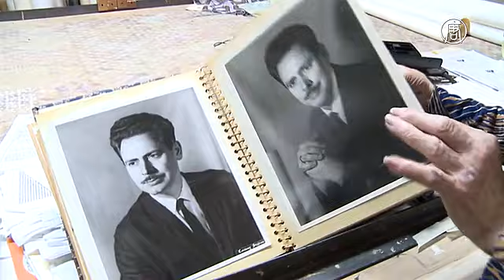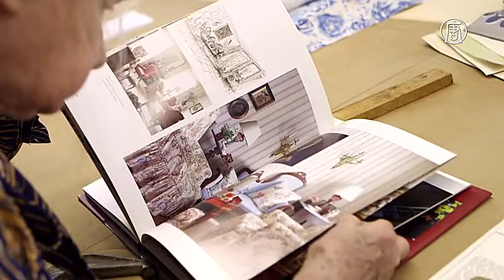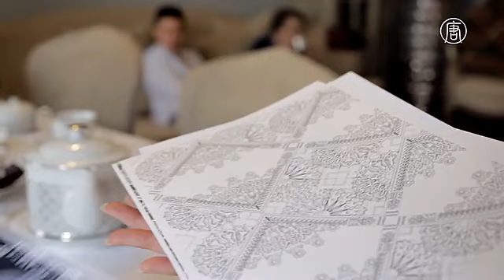В Нью-Йорке создают серию обоев с русскими узорами (новости)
В Нью-Йорке создают серию обоев с русскими узорами. В студии дизайнера Лелы Кавтарадзе, что в центре Москвы, - редкий гость. Эта 93-летняя женщина – Татьяна Николаевна Бобринская. Она никогда не жила в России, но прекрасно владеет русским языком.

Её родственники были цветом русского дворянства. Дед Сергей Тимашев - министром торговли и промышленности при императоре Николае II. Муж Николай Бобринский – граф, прямой потомок Екатерины Великой. Татьяна Николаевна выросла в эмиграции во Франции. Впервые в Россию попала лишь в 60х годах.

[Татьяна Бобринская, графиня]:
«Я чувствую себя здесь на родине. Когда я спустилась (с самолета) в страну, на русскую землю - это неописуемое чувство. Потом попала на улицы. На улицах говорят по-русски. Как это так? Объявления все по-русски».

Графиня в Москве не случайно. Со столичным дизайнером её объединяет новый проект – создание коллекции обоев с традиционными русскими узорами.

[Татьяна Бобринская, графиня]:
«Я от этого действительно чуть в обморок не упала, потому что это родное, это дорогое. Вот здесь кокошники. Это очень красиво, и клиенты не могут додуматься, что это можно сделать».

Дело жизни Бобринской – небольшая мастерская в пригороде Нью-Йорка. Здесь производят обои ручной работы. Творения этой студии украшают дома таких семей, как Рузвельты, Рокфеллеры, Форды.

Краска замешивается вручную. Последние 50 лет - это удел графини. Несмотря на преклонный возраст, она сохраняет удивительную чуткость к цветам и оттенкам. Далее краску наносят на трафарет, через который рисунок переносят на полотно. Узор выкладывают путем наложения оттенков. Работа требует крайней аккуратности. Одна неточность может испортить всё полотно.

[Лела Кавтарадзе, дизайнер интерьеров]:
«Это старая технология, ручной труд целиком и полностью. Достаточно долгий процесс производства. Но в итоге, когда получаем продукт, даже какие-то неровности, которые получаются на бумаге и ткани, они даже больше изюминку придают продукту».

Деревянное зодчество, кокошники, вологодское кружево... Дизайнер Лела Кавтарадзе, оформлявшая квартиры таких звезд, как Кэти Топурия и Митя Фомин, уверят: спрос на «русское» особенно высок у западных клиентов.

[Татьяна Бобринская, графиня]:
«Это то, что нужно сейчас. Мы должны восстанавливать положительное о России. Эти чудные рисунки – это часть этого».

Cоздание «русской» коллекции пока в стадии разработки, и Татьяна Николаевна, пользуясь перерывом в жестком графике, вдохновляется прогулкой по старинному центру Москвы.